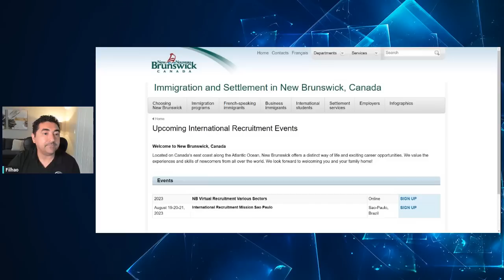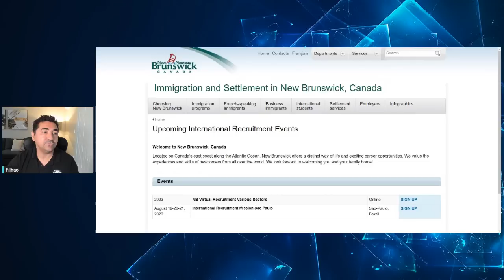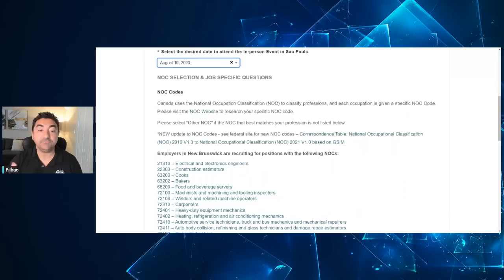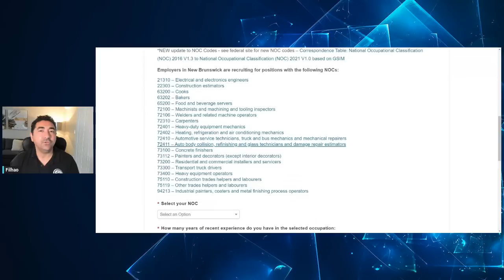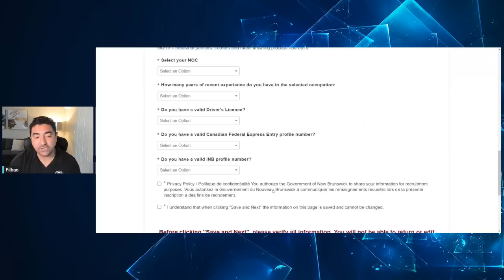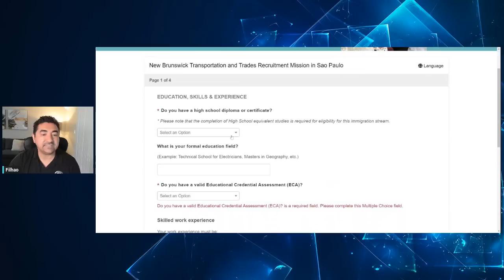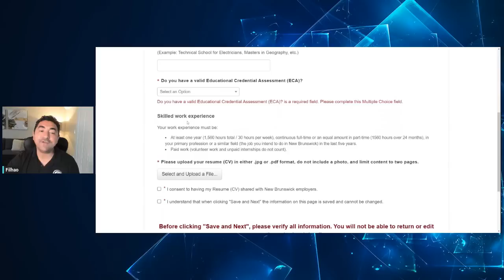PROVINCIA DO CANADA IRA RECRUTAR BRASILEIROS EM AGOSTO - FEIRA DE TRABALHO | MISSÃO JOB OFFER